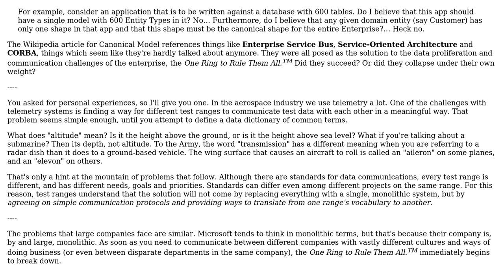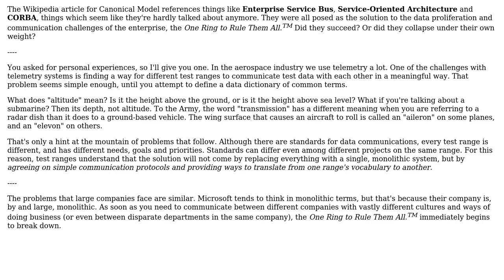Does current evidence support the adoption of Contextual over Canonical Data Models?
Software Engineering: Does current evidence support the adoption of Contextual over Canonical Data Models?

With thanks & praise to God, and with thanks to the many people who have made this project possible! | Content (except music & images) licensed under CC BY-SA | Music | Images & others | With thanks to user Robert Harvey user Aaronaught and the Stack Exchange Network Trademarks are property of their respective owners. You are responsible for your own actions.